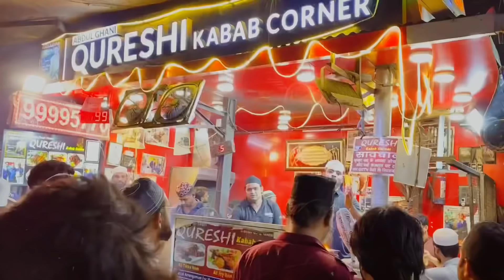Ramadan Ki Aakhri Sehri || 5 Stars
5 Stars Instagram Handle